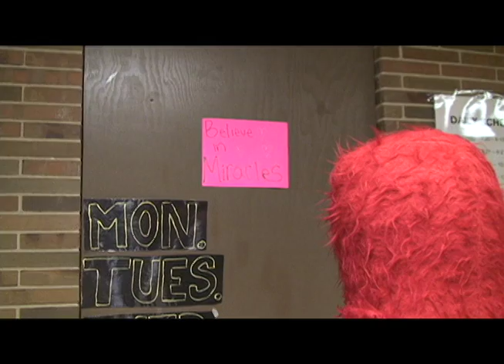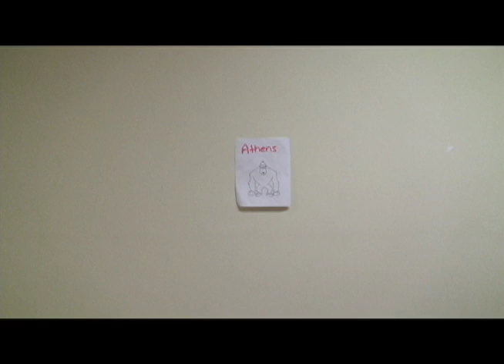Red Hawk vs. Gorilla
The campaigns of the Red Hawk and the Gorilla face off in some hard hitting advertisements.